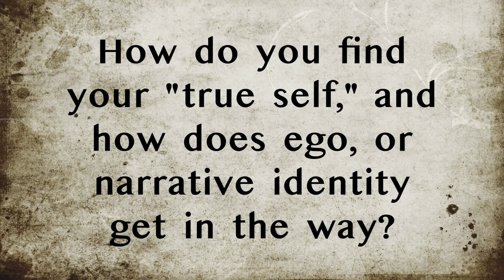The Nature of Ego - How to Find Your True Authentic Self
How do you access your true self? Do you have a true personality underneath ego or narrative identity? Is there an authentic self waiting to be revealed? Here are my thoughts on how ego, or narrative identity gets in the way of acting in a way that feels more authentic, and how seeing the world through the lens of narrative identity leads to injustice and conflict. If you can learn to open your mind to new possibility, through mindfulness and compassion, you'll be able to transcend ego and move into a greater sense of self.